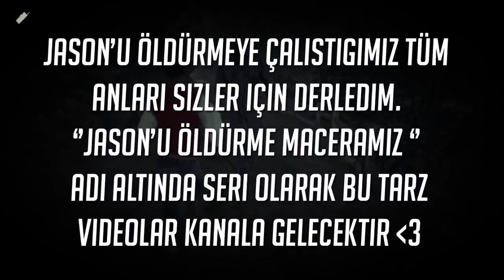PART 2 JASON'U ÖLDÜRDÜK ! | Jason'ı Öldürme Maceralarımız #1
HERGÜN 18:00'DA YENİ BİR VİDEO KANALIMDA
Eğlenceli , Türkçe , Heyecanlı Bir Video. Herkese İyi Seyirler